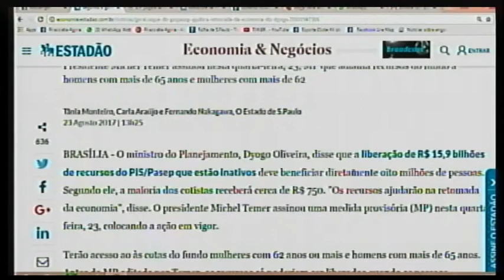Segundo o governo, maioria vai receber R$ 750 dos recursos liberados do PIS Pasep